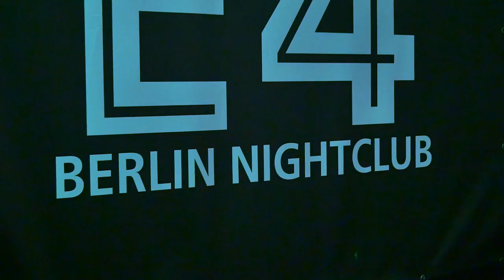WPT European Championship Player Party at E4 Berlin